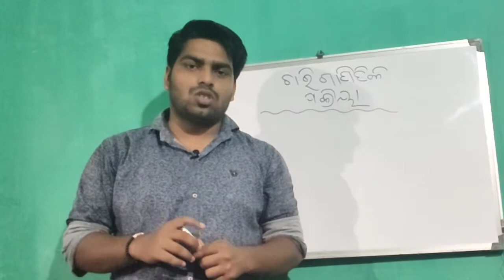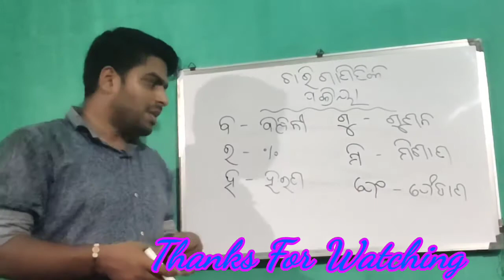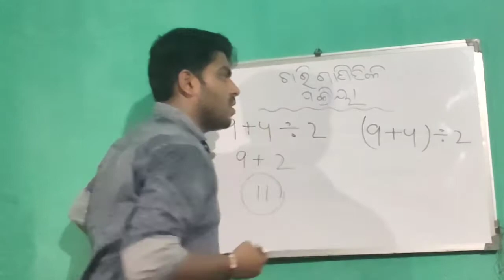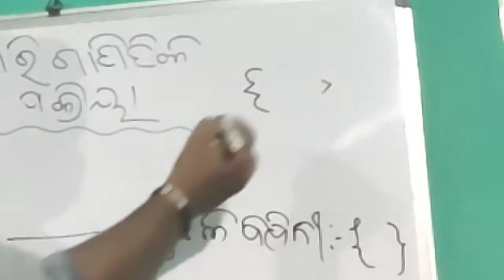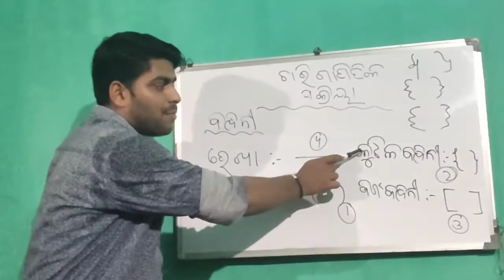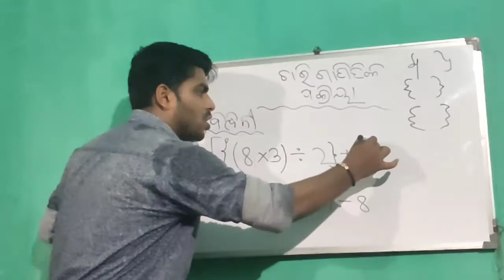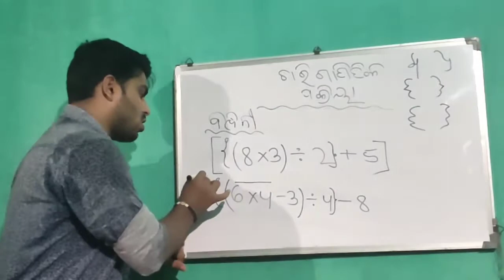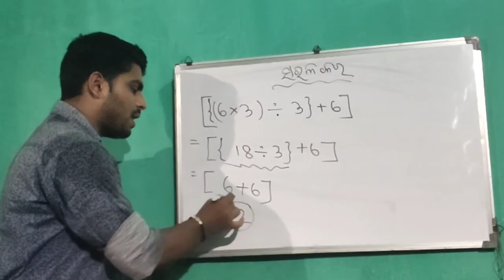6th Class Math Odia Medium//Use Of Brackets// ସଂଖ୍ୟା ସମ୍ବନ୍ଧୀୟ ଅଧିକ ଆଲୋଚନା//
Please watch this video till end. team